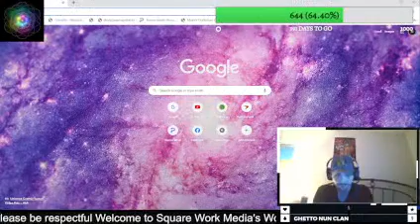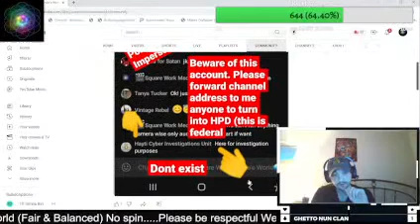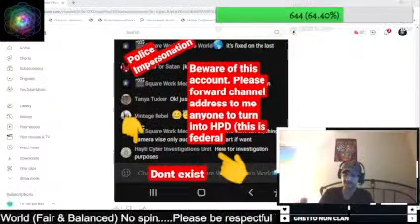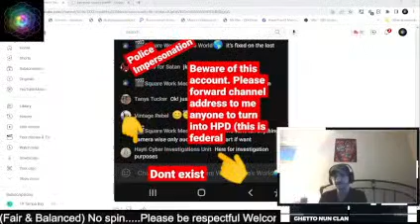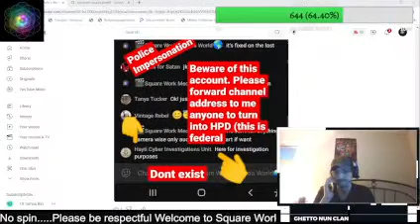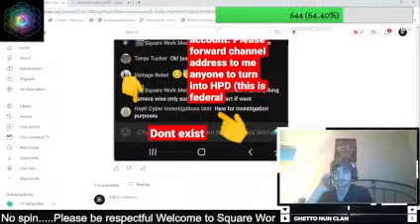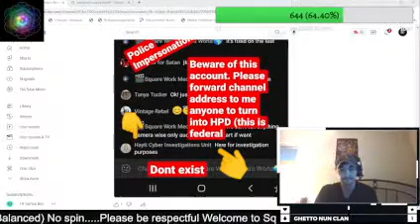Archive Square Work Media Live Square covers Screenshots